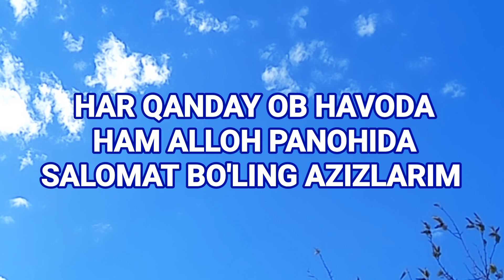шошилинч, Uzbekistan! Oy tutilishi 2022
Uzbekistan! Oy tutilishi 2022
шошилинч,